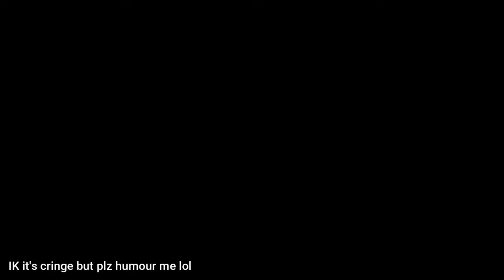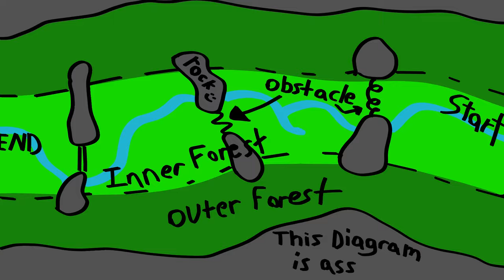Designing The PERFECT Dinosaur Game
In today's video, I tried to design the PERFECT dinosaur game. Did I succeed?